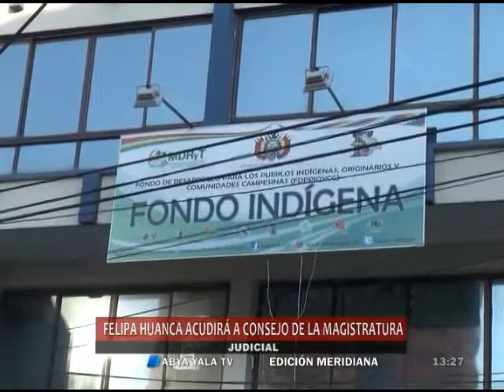Suspenden audiencia cautelar de Rafael Quispe por 6ta. vez – Lunes 20 de junio 2016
(Abya Yala Digital).- Se suspende por 6ta. vez la audiencia cautelar del diputado de Unidad Demócrata (UD), Rafael Quispe, en el Juzgado II Anticorrupción de La Paz que es seguida por el Ministerio Público por el delito de acoso político y violencia contra la mujer, reportó Daniel Bedoya, periodista Abya Yala Televisión.